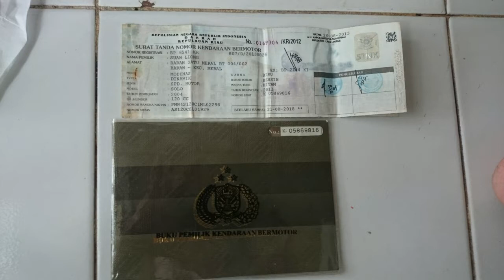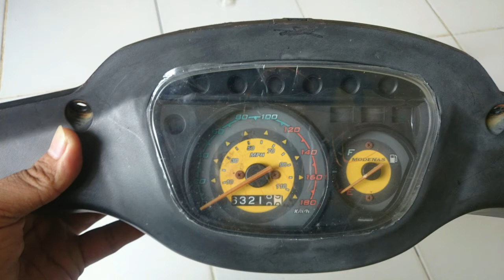Before After Restorasi Modenas Dinamik 120 BP6541KR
MODENAS DINAMIK INDONESIA